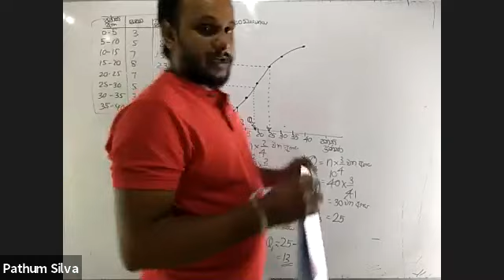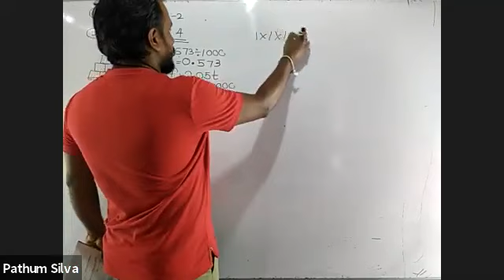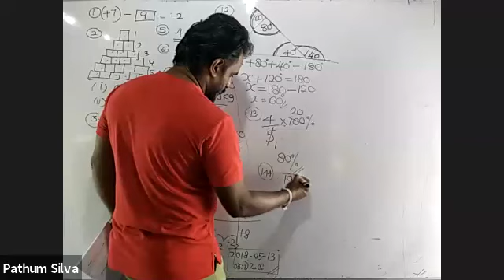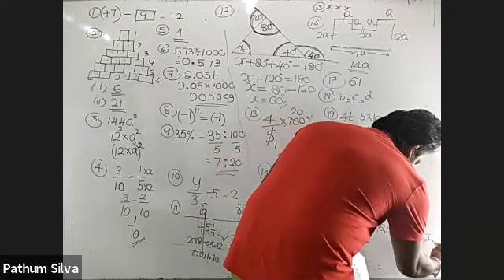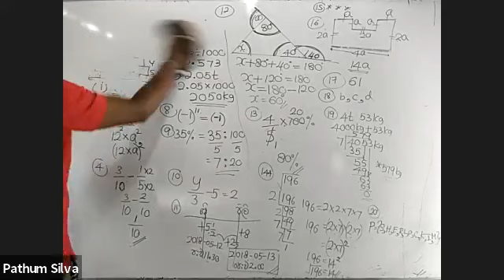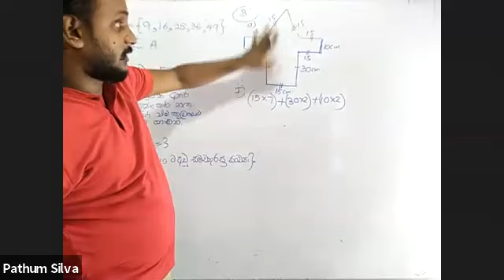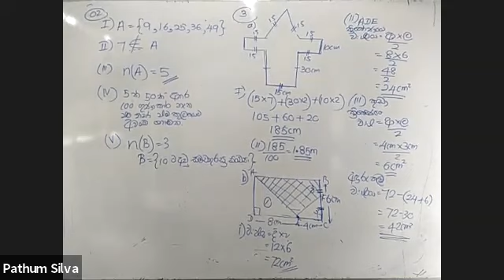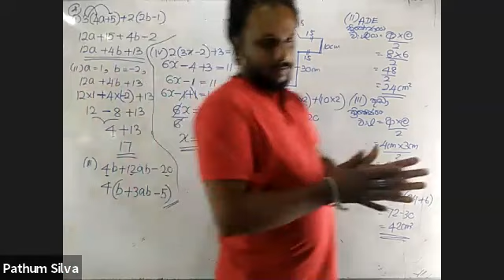8 වසර ගණිතය පංතිය